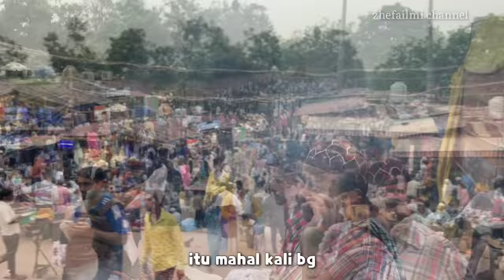JANGAN BELI KALO BELUM DI JAWAB HARGA NYA!MERASA DI TIPU SAMA PENJUAL INDIA INI!SAMPE EMOSI!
Terimakasih banyak untuk Kawan" sekalian yg udh senantiasa Support dan Nonton vidio kami,
Dan semoga kalian semua sehat" selalu 😊
dan murah rezeki nya, amiinn 🙏

Rekomendasi Video lainya Seputar Kehidupan&Makanan India
                   klik 👇

enjoyy di vidio" kita 😇

Jangan lupa Berteman di IG  ya 😁